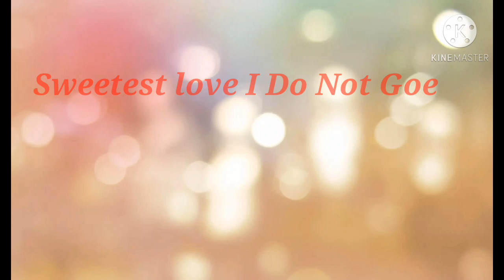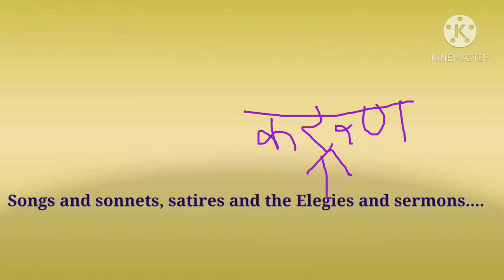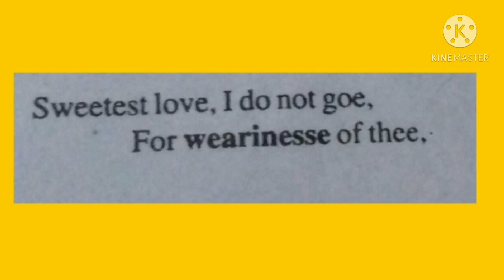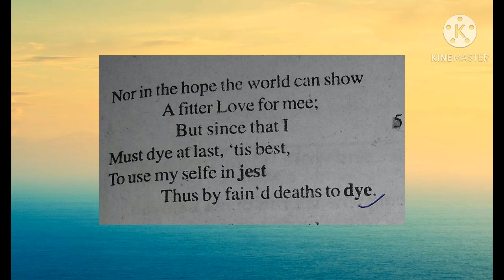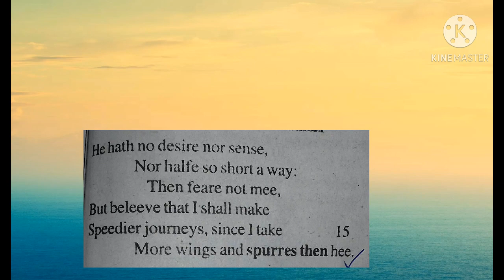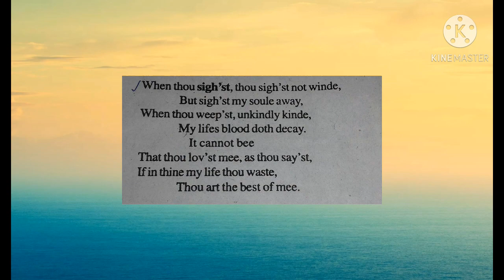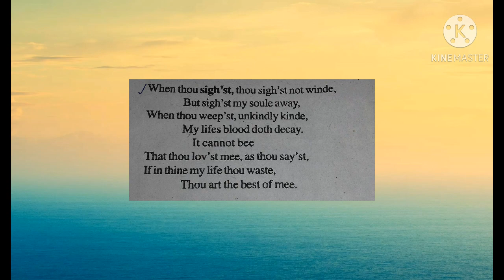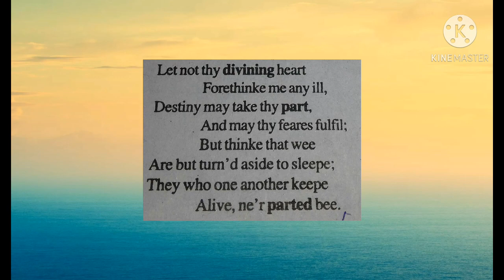SWEETEST LOVE I DO NOT GOE( FULL EXPLANATION IN HINDI)......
hey guys; in this video i try to make easly explain of this poem i hope you will easly got it.
इस वीडियो के माध्यम से मेने इस चेप्टर को ऐकदम आसान शब्दो में आप सभी के समक्ष प्रस्तुत किया हैं उम्मीद हैं आपको यह कविता पूर्णतः रूप   से समझ आ गयी होगी ॥

EDU Read Team💦.

SAVE WATER SAVE  FUTURE..💦💦💦💦

thanks to watch